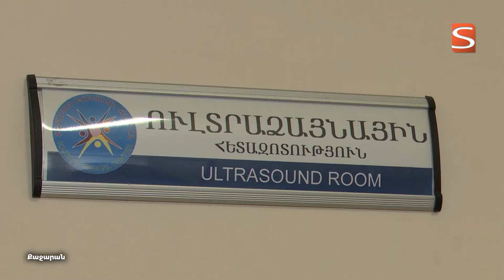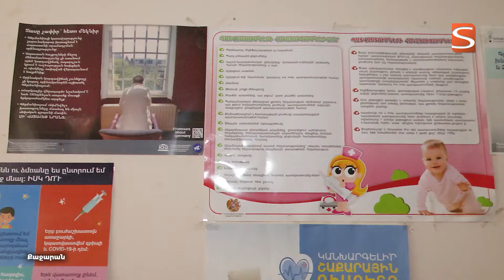Ձեր մարզը շատ առողջ է․ հրավիրյալ ուռուցքաբանը Սյունիքի մարզում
Լեռնագործների քաղաքում անցկացվել է անվճար բուժզննում մայրաքաղաքից ժամանած մասնագետների կողմից։
Բնակիչները խորհրդատվություն են ստացել ուռուցքաբանից և քիթ–կոկորդ–ականջաբանից։

Մանրամասները՝ տեսանյութում։